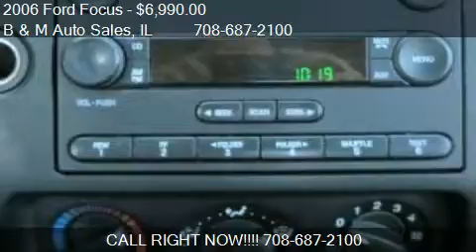2006 Ford Focus ZX4 SE - for sale in Oak Forest, IL 60452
B and M Auto Sales
6100 159th St
in Oak Forest, IL 60452

Come test drive this 2006 Ford Focus ZX4 SE for sale in Oak Forest, IL.

Check it out!  Extra clean 2006 Ford Focus!  Loaded with options including a Sunroof, Power locks and windows, CD player, and Keyless entry!  Looks and runs like new!  Great on gas too!  Financing and extended warranty available!